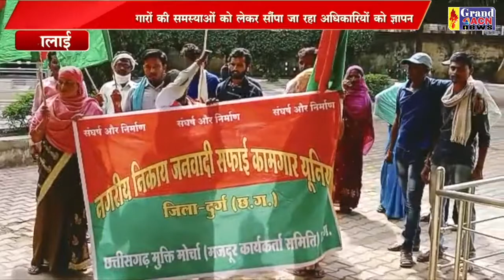मांग समस्याएं ज्ञापन Sanjay Dubey